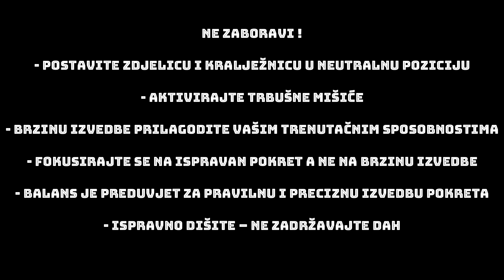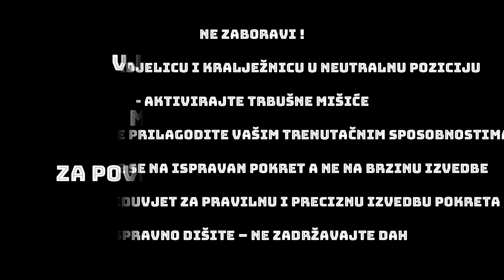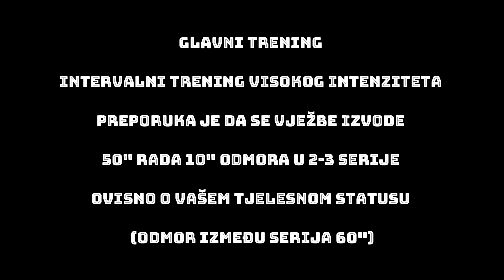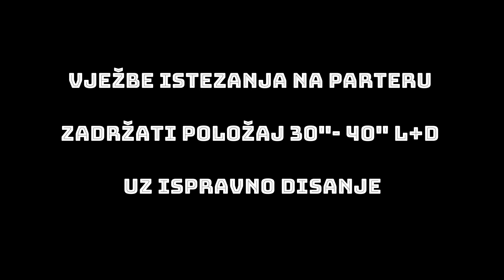VježbajDoma za suce 11: Intervalni trening visokog intenziteta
Intervalni trening visokog intenziteta je oblik kardio treninga tijekom kojeg se izmjenjuju intervali treninga visokog intenziteta s onima niskog intenziteta ili s potpunim odmorom.
Intervalni trening visokog intenziteta učinkovit je u povećanju snage, mišićne izdržljivosti i ubrzanju metabolizma.

Ostanite u sigurnosti vlastitog doma te pripremite ručnik, bočicu s vodom i budite dobrog raspoloženja.

Projekt vježbajdoma za suce ima za cilj potaknuti sve suce i sutkinje da tijekom ove epidemije iskoriste vrijeme za tjelesnu aktivnost i održavanje fizičke spreme kako bi u nastavak prvenstva - kada god to bude - ušli spremni za nove izazove.

Naglašavamo još jednom da su svi treninzi predviđeni isključivo za samostalan rad u vlastitom domu.
Zato ostanite i vježbajte u sigurnosti vlastitog doma.